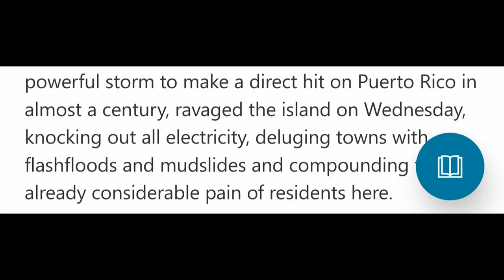Hurricane Maria Strikes, and Puerto Rico Goes Dark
hurricane maria - hurricane maria puerto rico - maria puerto rico
Hurricane Maria, the strongest storm to strike Puerto Rico in nearly 90 years, carved a path of destruction through the U.S. territory on Wednesday, causing severe flooding and plunging the island into darkness as the storm’s death toll in the Caribbean rose to at least 10.
Hurricane Maria reached Puerto Rico as a powerful Category 4 storm early Wednesday. Hours before, it had crossed the United States Virgin Islands as a Category 5 storm, and tore roofs off houses on the Caribbean island of Dominica.